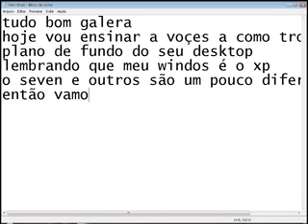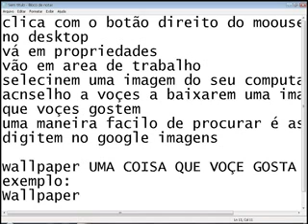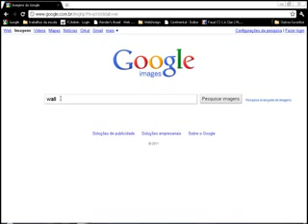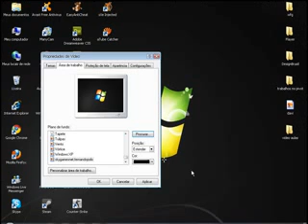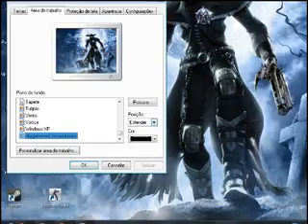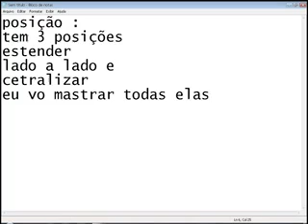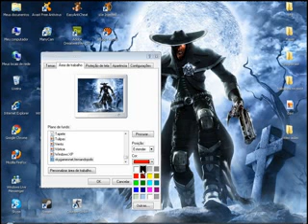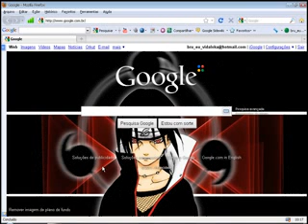alterando imagem do desktop